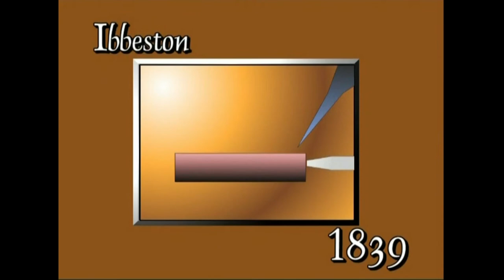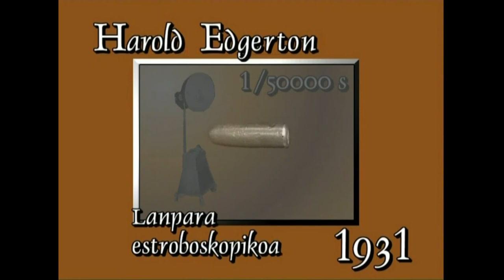AMU(10)- Argiztapen artifiziala.10.1. Atarikoa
Irakasmaila: DBH
Jakintzagaia: Plastika eta Ikus Hezkuntza
Azpigaia: Argazkilaritza, Mintzaira Unibertsala.
Atalaren atarikoa.